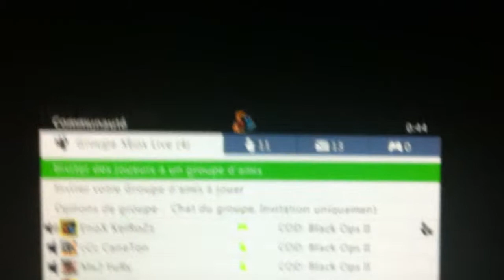Fun avec les potes LIBÉRER